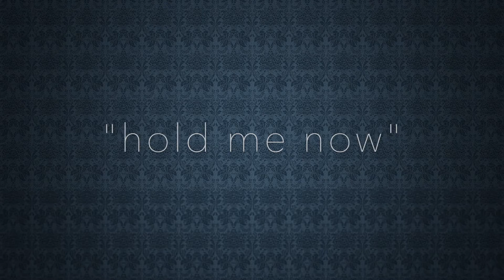Travis Cloer (feat. Chris Lash) - "hold me now" - Thompson Twins cover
Travis Cloer, star of JERSEY BOYS, performs a new arrangement of this classic 80's tune in his show "with a twist" at the SouthPoint Hotel  & Casino in Las Vegas.